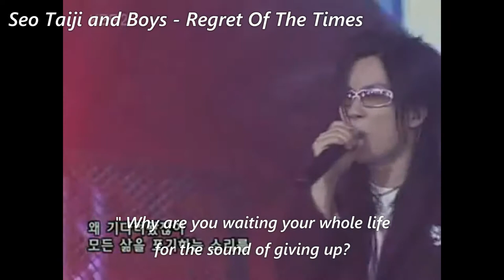Music Breaking Conservative Culture in South Korea | NHD 2020 | Breaking Barriers In History // 2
Savannah Brinkmeier
NHD 2020
Junior Division
Individual Documentary
Stevenson Middle School
District 10